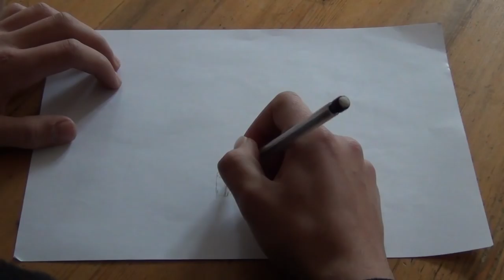PRAY FOR PARIS - LAMPAGAZE MUSIC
Restons forts, hommage aux victimes, Pray for Paris.